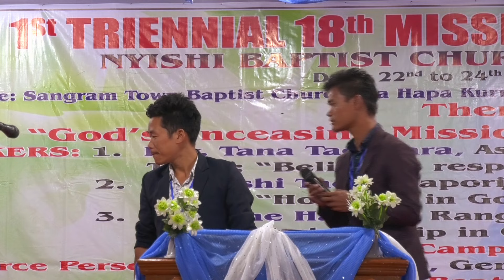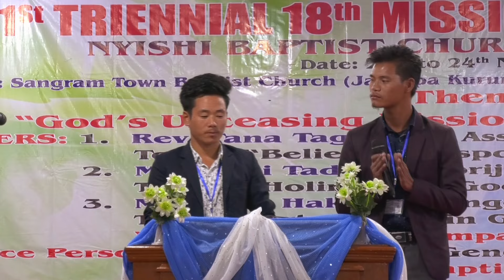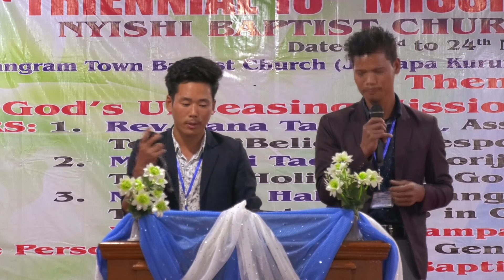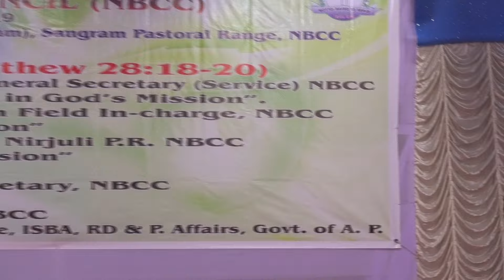Special Number Presented by :- Seppa Pastoral Range at 1stTriennial 18th Mission Conference,2019.